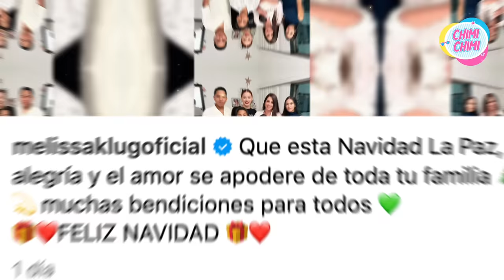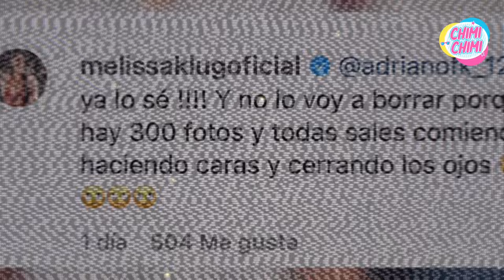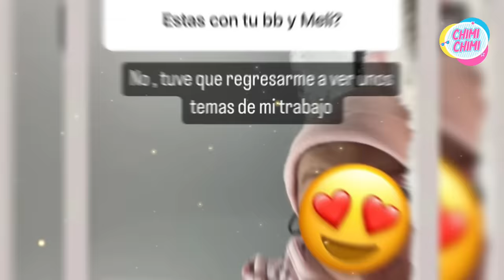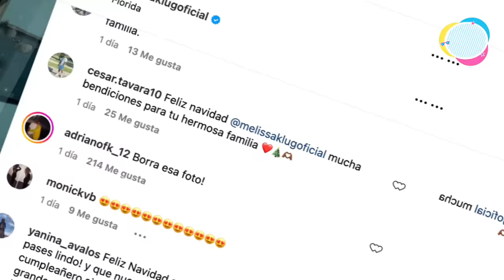Melissa Klug y Jesús Barco rompen su relación en plenas fiestas Navideñas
La reciente separación de Melissa Klug y Jesús Barco durante las festividades navideñas, después del nacimiento de su hija, ha causado sorpresa y desconcierto. Este inesperado quiebre en su relación en un momento tan especial ha generado especulaciones sobre las razones detrás de esta ruptura, dejando en suspenso el futuro de la pareja tras la llegada de su nuevo integrante.